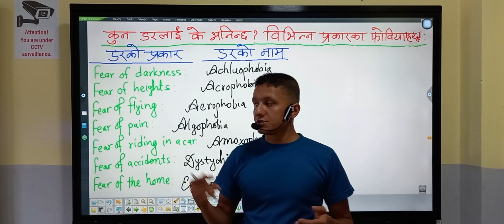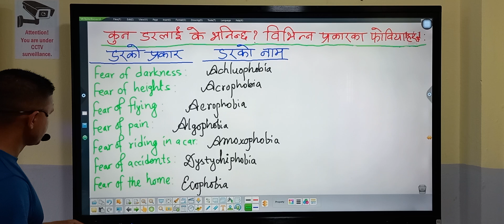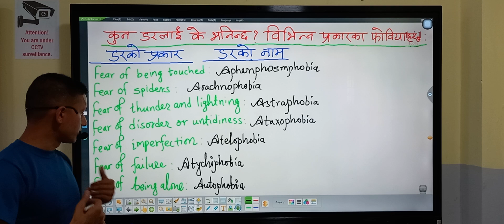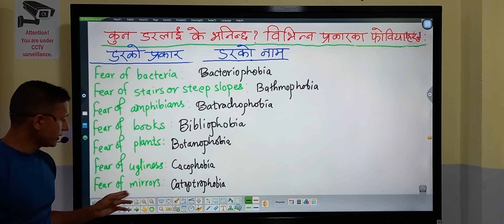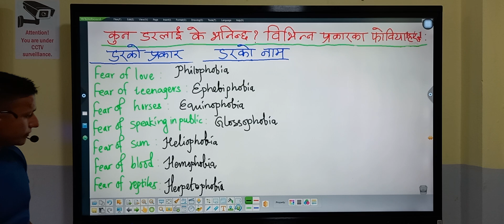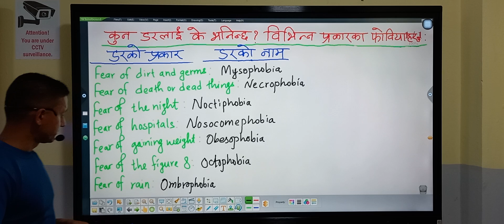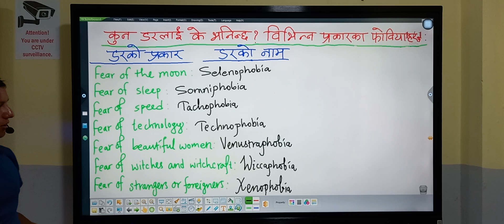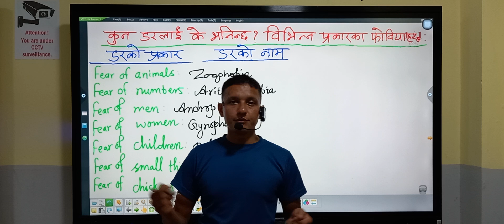Phobias (१०० भन्दा धेरै प्रकारका डरहरुको नाम)